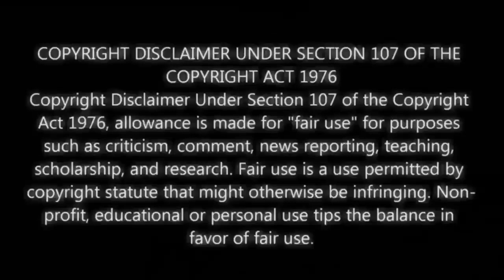MAY KUMAKALAT NA DI UMANO NA SEX SCANDAL ANG DE LA SALLE UNIVERSITY